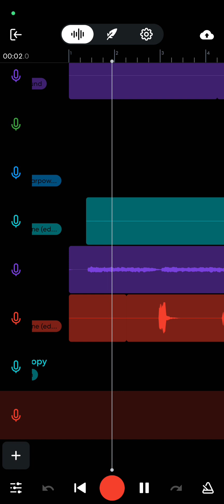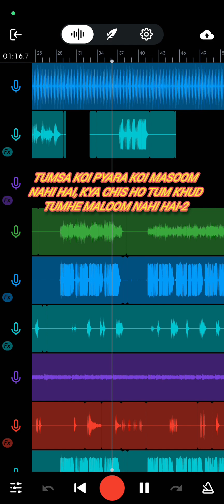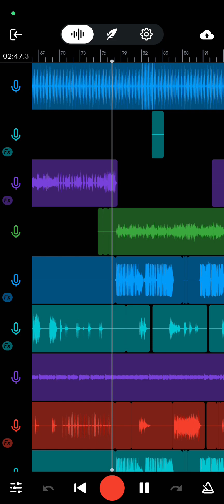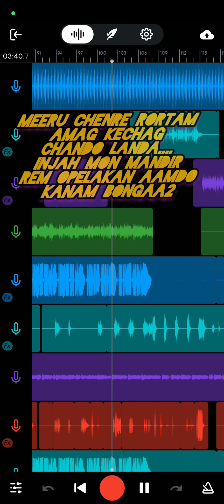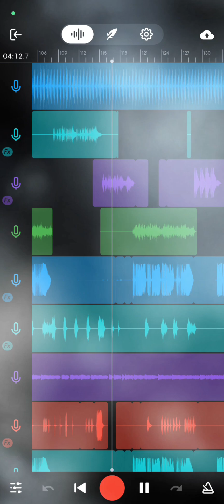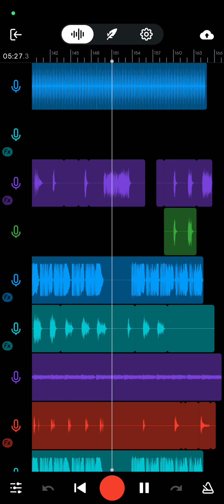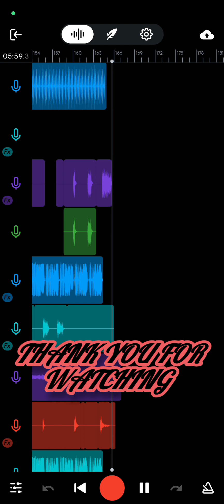TUMSA KOI PYARA KOI MASOOM NAHI HAI//NEW SANTALI SONG#newsantalisong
TUMSA KOI PYARA KOI MASOOM NAHI HAI//NEW SANTALI SONG//SUNILHANSDA//LIRICS+SINGER-SUNIL HANSDA//

SUNIL HANSDA NEW SONG
achansdakoraa official presenting